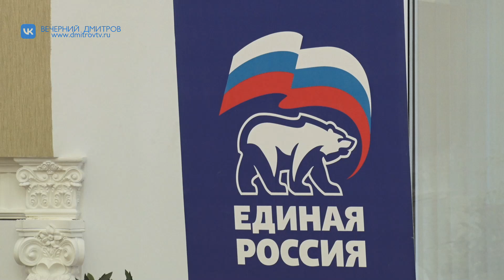В ДМТПП прошла XXVIII конференция местного отделения партии «Единая Россия»